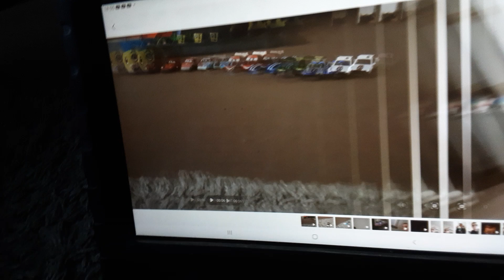the one with the red shirt don't not touch him he my son meme🤣 hot wheels and cars